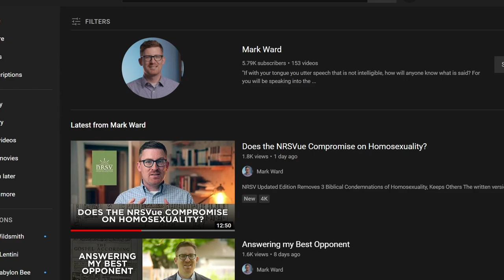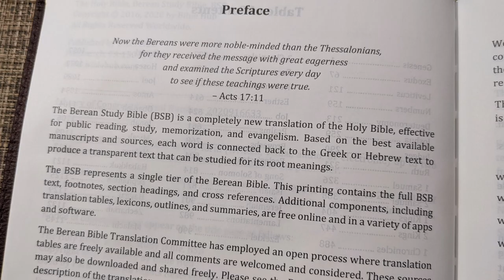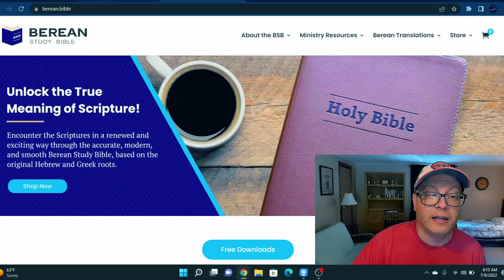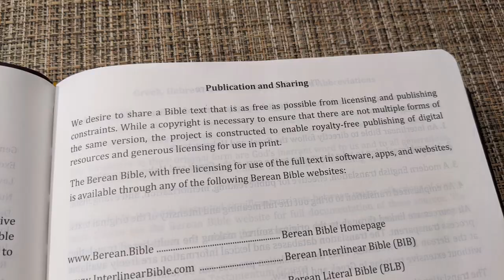Some Updated Thoughts on the Berean Study Bible or Berean Standard Bible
The Berean Standard Bible, produced by a team from Bible Hub, is a mediating translation between word-for-word and thought-for-thought that was released in print in 2021 (copyright on the text is 2016, 2020). One of its unique features is its generous licensing availability for ministry. This video looks at some of its pluses and minuses.